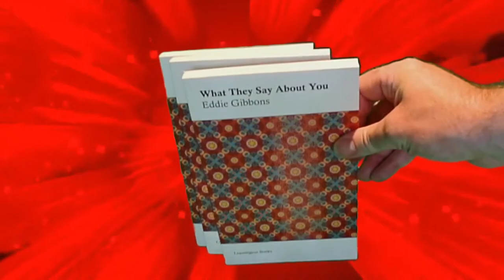What They Say About You by Eddie Gibbons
Eddie Gibbons’ fourth full length collection, WHAT THEY SAY ABOUT YOU, is a poetry book like no other.

Playful, thoughtful, inventive, and much larger than your average slim volume What They Say About You was shortlised in poetry for Scottish Book of the Year.
Eddie Gibbons was born in Liverpool, but lives in Scotland. He was a winner at the Inaugural Edwin Morgan poetry prize at the Edinburgh International Book Festival in 2008.

He is a founder of the Lemon Tree Writers’ Group in Aberdeen, and has read at StAnza.